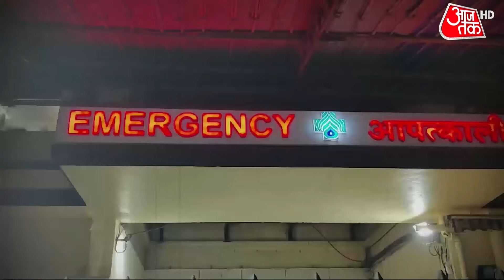Baba Siddique: डिप्टी सीएम फडणवीस ने कहा- दोषी कौन है ये मायने नहीं रखता, सख्त कार्रवाई होगी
बाबा सिद्दीकी हत्याकांड में अब एक नया मोड़ आ गया है. कुख्यात लॉरेंस बिश्नोई गैंग ने इस हत्या की जिम्मेदारी ली है. मामले की पेचीदगियां बढ़ाने वाला उसके गैंग के सदस्य का एक फेसबुक पोस्ट वायरल हो रहा है. इस पोस्ट में गैंग ने दावा किया है कि वे सलमान खान से कोई युद्ध नहीं चाहते थे, लेकिन बाबा की हत्या की वजह उनके दाऊद इब्राहीम और अनुज थापन के साथ जुड़ाव था.